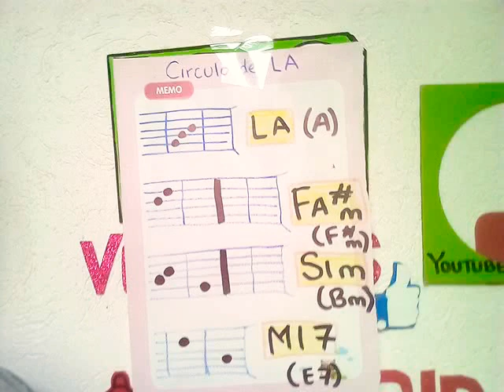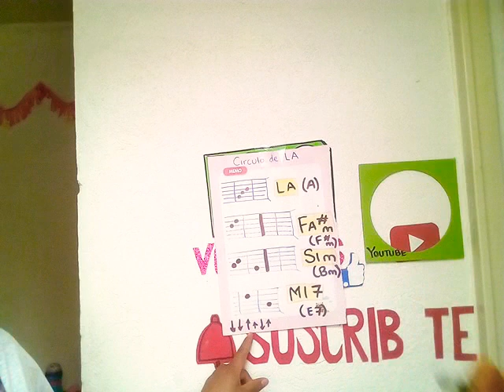Círculo de LA.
Hola queridos amigos. Este es el vídeo no. 4 de la serie GUITAR-ISA donde te enseño a tocar guitarra empezando desde cero. Si tienes dudas  escríbeme en los comentarios.